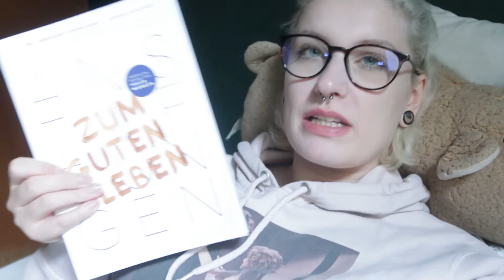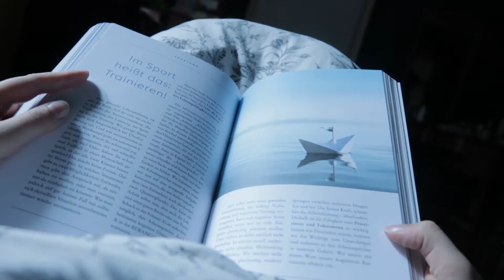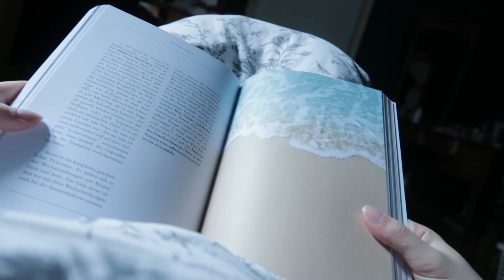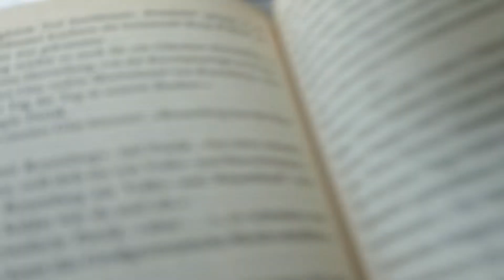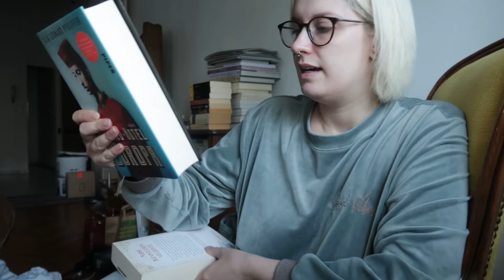24h Lese-Challenge!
Lesen für (fast) 24 Stunden. Eine sehr entspannte Challenge, möchte man meinen :D

Wöchentlich gibt es neue Videos!

Ihr findet mich außerdem auf